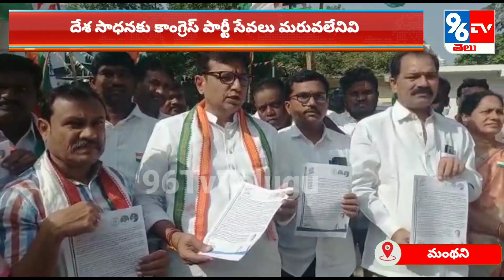Congress MLA Duddila Sridhar Babu Speech Over Haath Se Haath Jode Yatra - Manthani - 96TvTelugu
96Tv Telugu News is a Telugu Live TV News Channel owned by Kokila BroadCasting Media Digital Satellite News Network Pvt Ltd .

 96Tv News is a  24 hour Telangana Telugu News Live Broadcaster, dedicated to report news across Telangana, Andhra Pradesh and other parts of India and world. Through Telugu News live reports, breaking news, sports News updates, weather reports, entertainment, business trends, exclusive interviews,  and current affairs.

96Tv Telugu News brings innovation and the best of the telugu news content that serves the interests of the viewers of Telangana and Andhra Pradesh in the most receptive formats. It's equipped with the state of the art technology and infrastructure.